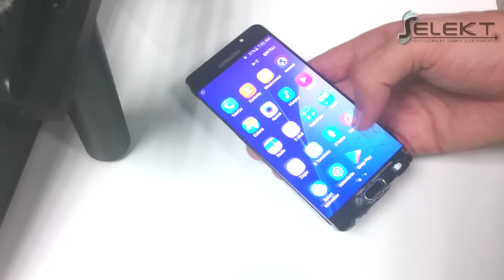Samsung A5 2016 (A510F) Glass Touch Only Replacement / Wymiana szybki | Selekt